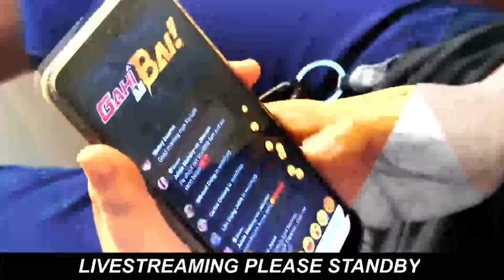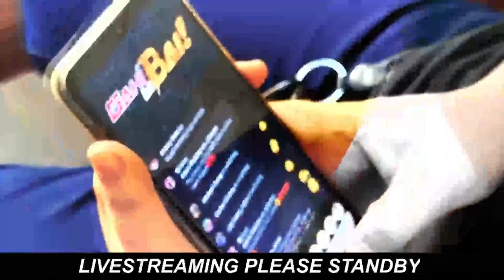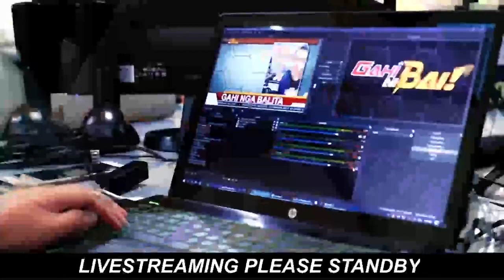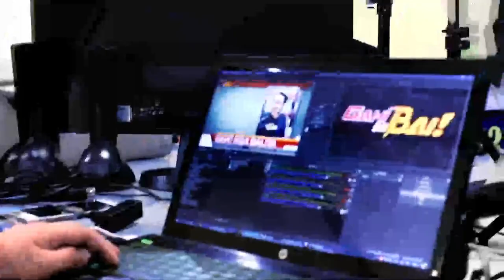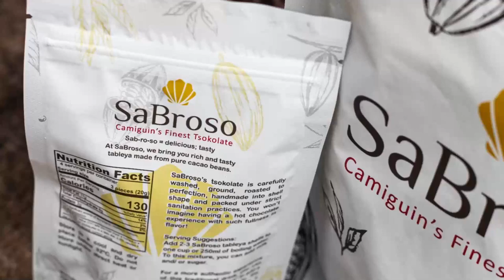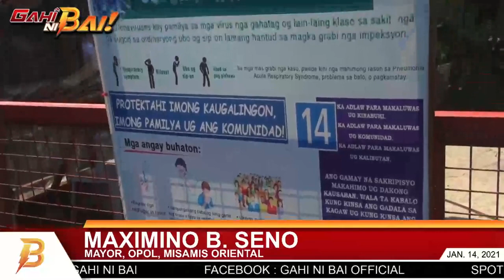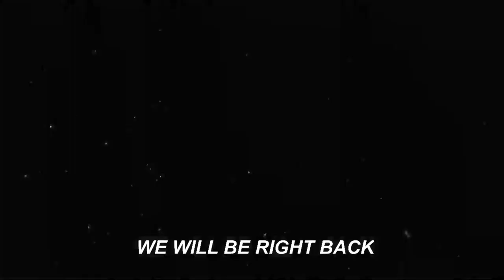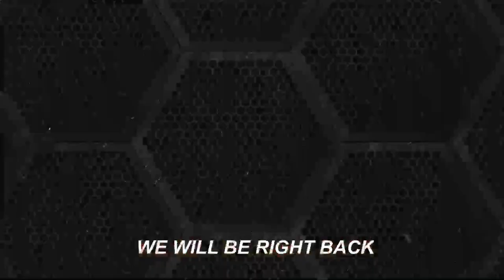GAHI NI BAI | JANAURY 14, 2021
BERNIE BITOKBITOK & ART BONJOC JR.
GAHI NI BAI (JANUARY 14, 2021)
RAIN DAY THURSDAY!